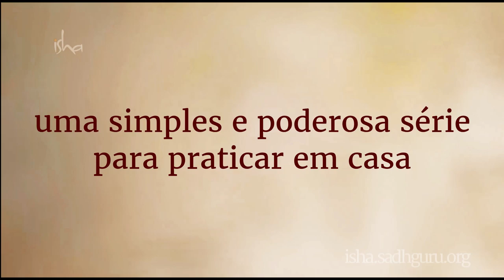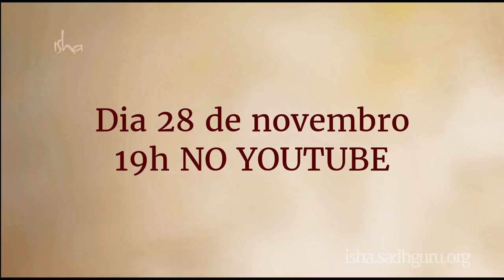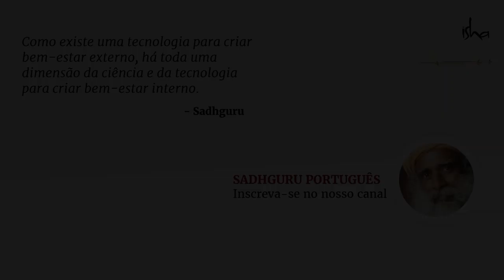Isha Upa-Yoga: 7 práticas para fazer em casa TEASER | Sadhguru Português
Pré-lançamento do vídeo Isha Upa-Yoga.

O Upa-Yoga é uma série de exercícios simples, porém poderoso, que ativa as articulações, os músculos e o sistema de energia. Com base em um entendimento sofisticado da mecânica do corpo, o Upa-Yoga dissipa a inércia na energia do corpo e traz facilidade para todo o sistema.

Acompanhe o lançamento amanhã, dia 28 de novembro, às 19h, aqui no nosso canal!!!